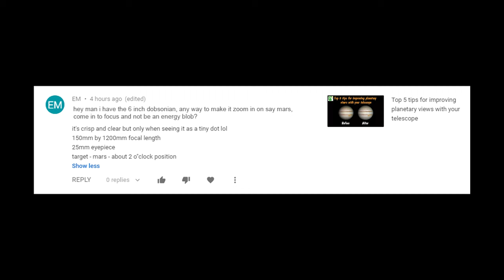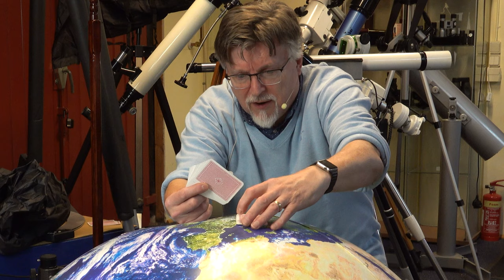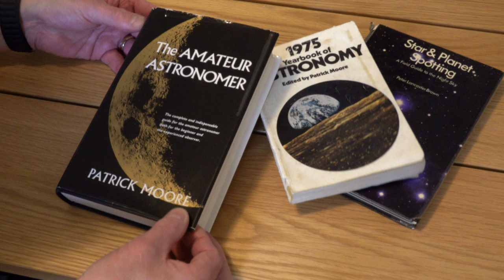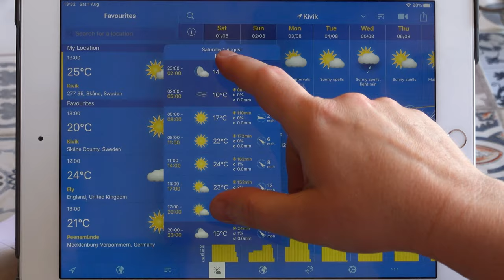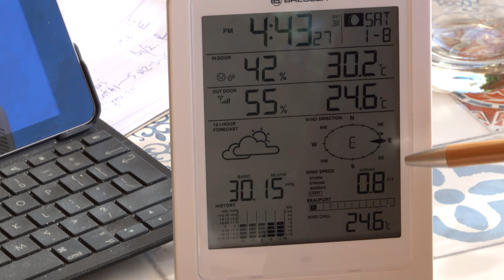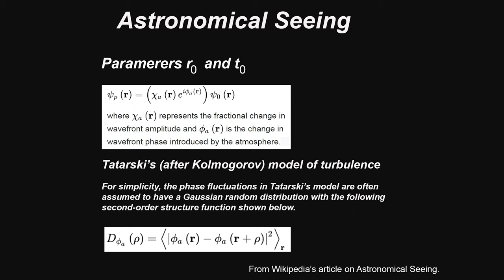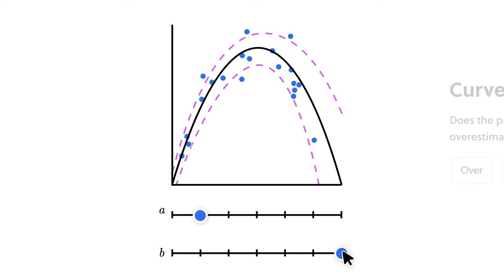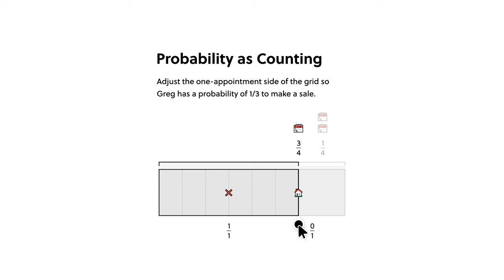My 3 Laws Of Telescopics to Get Sharp, Clear Telescope Views!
Follow my three simple rules or Laws of Telescopics - to banish disappointing fuzzy, blurry eyepiece views with your astronomy telescope.

With apologies to Isaac Asimov and I, Robot's three Laws of Robotics - this video is about my personal three rules or laws, not of Robotics, but Telescopics. I, Robert's Three Laws of telescopics to avoid fuzzy, blurry eyepiece views with your telescope!

00:00 Tiny planet man's ladder
01:07 Fuzzy, blurry eyepiece views
03:39 The "Energy Blob" planet
04:06 Let's talk about "nothing"
06:54 The First Law
07:30 In praise of mirrors
09:22 Schlieren imaging the mirror
10:19 Out of the frying pan...
12:24 "Smoking" mirror!
14:45 My First Law stated
16:05 The Second Law
25:39 My Second Law stated
26:34 The Third Law
27:10 My guides
27:49 My first telescopes
31:11 My Third Law stated
33:40 Data sources
36:19 Thinking caps on...
36:55 Videos of seeing episodes
38:48 Adding to your observing log
39:13 A star test
40:15 Our lovely sponsor, Brilliant
41:50 Thanks for watching

Followed by end credits.

Special thanks to Damian Peach for allowing us to use his library of videos showing various seeing conditions.  Web

We have a growing number of benefits to reward Patreons, including unique content and early access to ad-free versions of our latest videos.

I don't expect rich rewards for this effort - for me, it's a labour of love. But costs are high, and I receive assistance from others that must be funded. And lack of funding is restricting our progress and making production slow and more challenging than it needs to be.

Presented by Robert J Dalby

Produced by Astronomy and Nature TV